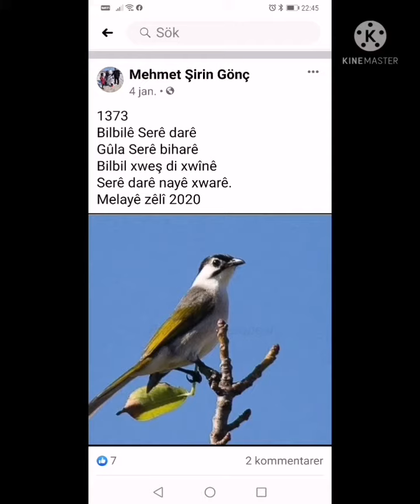kurdish navê Tri dewar afrin🍇 اسماء طيور حيوانات عفرين felek music фалак африн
Kurdistan  Efrîn names of animal & tred  folklor muzik dev Zirne  Efrîn kenal Lehng Îbrahîm.
In Kurdish Im writer for tu need of my dokument,
اسماء اصناف العنب واشجار البلوط  و الحيوانات والطيور فب طبيعة كردستان عفرين سوريا.
مصدر، . موسيقى من قناة يوتيوب Leheng Ibrahim  دف زرنة من فلكلور عفريني مع مناظر الرائعة و صور   Google wikapidia اسماء الطيور  ، وتيريج عفرين، جندريس ، وأسماء طيور في سوريا  وانا كتبته بالكردية

1 _ tabîiata ew ji  Darên  Zeytûnan زيتون zeyt u zeytuna  keskin u teilin .1 _  kesk dikevin bin darê reş dibin bi navê *Etune tev xwê dikin û şirin di be,bu zivistanê xiranebe, 2_ zeytuna zêtî ew hurik gulover keskin bu zeytê dibin maisrê zêtê,. 3_ Zeytun6 Kino tene girsin keske dikin nav kilsê bi tumi tev dendikên wi ji bu şîrîn be ji ber ku tehle, 4 _ zeytuna Xelê ,5 _ Zeytûn xunî.
Ku bi darê Zeytûnê bîrê avê sairimca avê çêdikirin, B Z, xerafa, piştra  bi kevir bir çêkirin bini erdê,
2 _Darê Qawoq hure, حور شجر nav kelema hene.
3 _ darê Gelberî mekine u polat bi kulîlke. بلوط، darê Sêrîgin  mekine polat بلوط .  darê Muzê pir drêje polat4 _ Dare Merixê صنوبر  _
5 _Darê Tuyê. Reş u Sipi, توت
6 _ Darê Çinirê ber wvê
7 _ Darê Giivîjik.mina nuka hurikin u zere şêrine u piçik teile
8_ Darê Benîştûk.
9 _ Darê Mehleb ji bu kaike kombo bu xwarina Gato,
10 Darê Tirşê Simaq سماق ew tirşe tene hurikun mina genim u sorin dikin nav avê setek nerm di be u av sîzakê re diherke ew esira avî wi dikin nav xwarina, wek ji bu dorma û şurbe, mina lêmune bivtaime,
11_ Darên Fêki  =Bêwîk, Muşmuş, Henare, Tuyê, lêmun, Kerez,
Darê Hejirê 2 typin , (darê Tîb/ darê Hejire jê şîr teil bu hevtrşa şîr dibe Telme yan penêr.ew tim hejira  Kerike ber avê gelî asê , hejira reş û mor u zer şirine. 12,, darê gûzê
     2 mêwê Rezo, Trîyên bi typên:
1, Tri Mihirbaşi reş gewe tene şiqin mezine ,2, Tri Sêvî. Zere حمصي
3  Trî Bolizim., 4, Trî Şi giluvere zere quliq tenike sipi.5, Trî Xelê qolqê  qaşor qolinge. شامي،.
6,  Trî Hêvîdi zere u tene drêje.
7, TRI Emrîkî reşe, 8 Trî Hilwanî  guluke reşe. 9, Trî Duklgan zere u tene drêje. 10, Tri Xoriz dikim muj, hişk dikin ber tavi,, 11 Trî Pêçêxatuna  zere memuj dikin,
12, Trî Divîran.li malê diçînin  banî Êşmê, qur bi ser qurê di keve, 4 caran salê. 13, Trî Fransîji bu sarme pelê tenike, 14, Trî û spî Te ji bû araqê fabrika Araqê  Albata li Efrînê heye, yan vodka şerbet. çêdikin معمل عرق البطة في عفرين.
15, Trî Yaqoti ew ji bu şerab ereqê.
16 Tri reş girs u hur ji bastiq u qirme u inbît vîn
4,  dewaran  الحيوانات
Di mala gundan de ewv Dewaran heye mîna 1, Bizin a nêrê bi navê nêri/ kair ew çêlkê bizin ye,
2  Mî,/ çêlkê zarê miya, berx,  nêrê miyo navê xwe Baron . Ç Eyarê bizino dikirin kon/qatramîz qadus  ji bu qetremîza plastîk tine bu, dimis u av u dew dikeyandin ji bu runêsar dikeyînin, şerbet. Kon di ser kerê kurton di dinin diçun avê tijî dikin ji kaniya yn çemê, berê henfi bîr sarînc tunebu Kon hebu ew ji eyara bizna digorin çêdikin, 3  kucçikê (mê /dêlik). 4, pissîk, 5, hespan, 6 mirşkan hene,
7, Ker (mê bi nav manker) bavkê qontir ker, ji berku ker çedikin jem hespê mê (maîn)  = dibe Qontir mobendaq yani çêlkê qontira tuneye deyka qontir Maîne ,
8 ( Hesp +ker =qontir). 9, Çaqel,, 10, ruivi, 11, gur,( piling 12 " şêr, haftor,) pir kêmin, 13 xinzîr, 14, pisî  u 15 kêrgi Asê hene,

5, Teyran الطيور
Kund, perzer,çupal u qumrî  toqreş li vidiyo xuyane ,
1 Çukan heye, 2 Sêrçe,
3  ,duvmeqask reşe u sipî duva we mina meqes, 4, pêrçamik a şeva u kure, 5, utling /hasun, bi dengê xweşe,  6, çirit biçuke rengê hiîn u mur, 7, çukê Zêtuno li ser zeytuna pinka xwe çêdike u dijî.
8, Perzer ji ber ku bin zika wî perê zerin.9, Bulbil bi rengê hişîn û bi dengê xweş awaz dike,
10, Hac laqlaq ling drêj niv mitir. Tuili reng gewre u seri wî kulik mina Dîkê,
11, Duvlaqîng bi rengê gewr u bes duvê xwe di leqîne dihejîne.
12, Kund بومة /bom çaiv baqe guluver zere mîna çaiva çira bi şeva xuyan dike ji ber ku bi nivro ew nabine,
13 ، Çukê Hêra bi per zer u reşin ji ber ku tên nav baxçe / hêra,
14, Qumrî u Tivîrk,, 15, Başîq ji ber ku ew çuka duxwe,
16 Aba bil reşe mina duv meqes tê içî hindira,
17, Çupol gewrin, 18, Tuqireş ew rengê reşe li deştê dijî.
19, Berf fling zivistanê tên rengê wan hişin u sipî, 20, GoBirjiq rengê reş u sipî,  21, Margrîk bes mar duxwe rengê gewre,   22, Kew /Hecel. 23, Bari qutk /selma /سلمى seman ev 1 mitr difrin u hêka wan dermana zarok bu denkin,
24, Dike Misirê, 25 urdek, 26, qoz /weze,. 27, Mirşk zarokên wan bi navê çêlçuk,
25, Mirişk, çêlçuk,
26 Basoq , başiq bi çukin  nav çîyayê Kurmênc berê hebun neha bawarê min tune